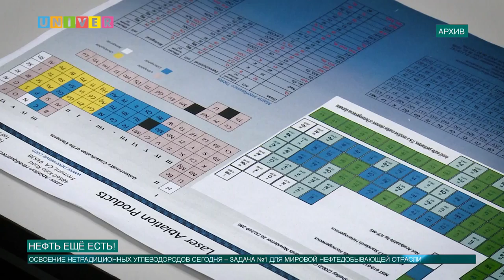Нефть ещё есть!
Добыча сверхвязких и высоковязких нефтей осложнена тем, что они находятся в труднопроницаемых породах, таких как сланцы и известняки. Чтобы извлечь из них нефть, одних тепловых методов мало, нужны модификации, разработками которыми занимаются наши учёные.